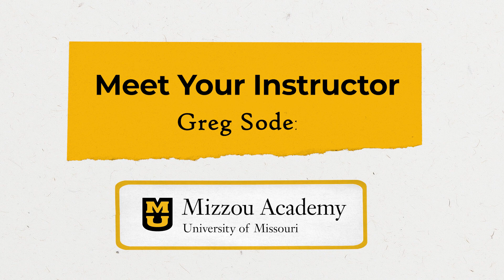Meet Your Instructor: Greg Soden